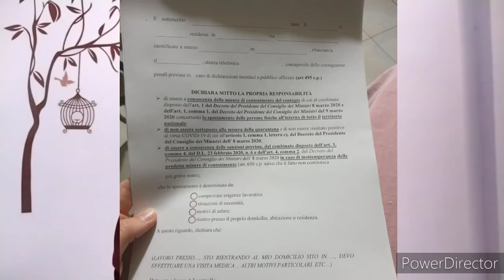Italians Are Getting Infected While In Lockdown | Are We Safe? | Covid-19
Here I m telling how italians are getting infected while in lockdown. Here I mentioned what are the main causes behind it. Thousands of infected cases are coming out. Stay safe . Stay at home
coronavirus covid-19